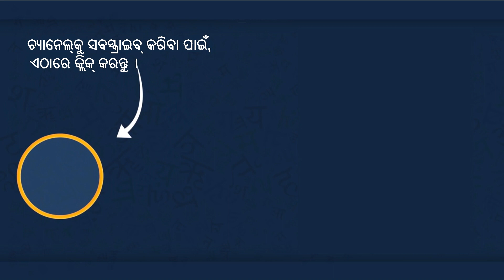କ୍ଷେତରୁ ବାହାରିଲା ଭୁତ | Kheta ru Baharila Bhuta || New odia ghost story